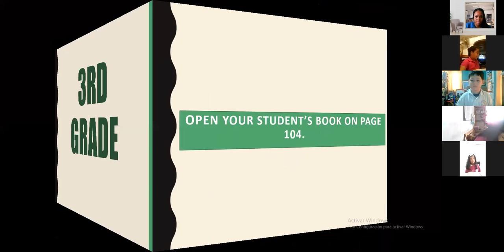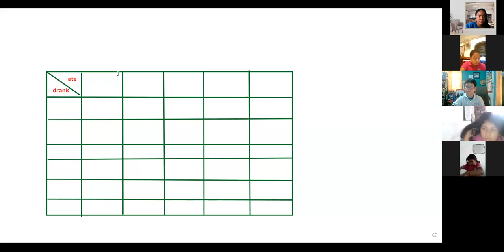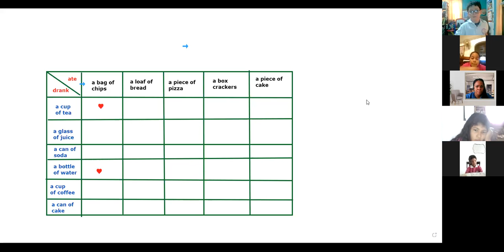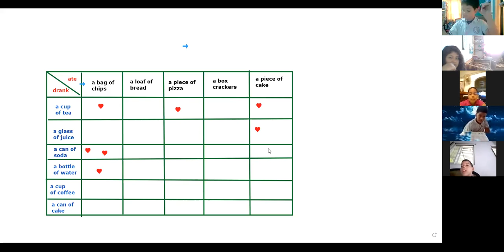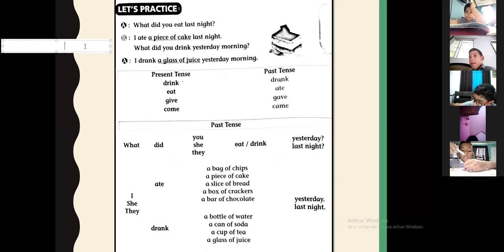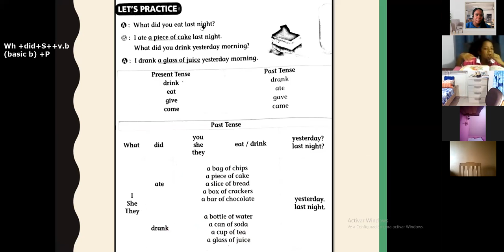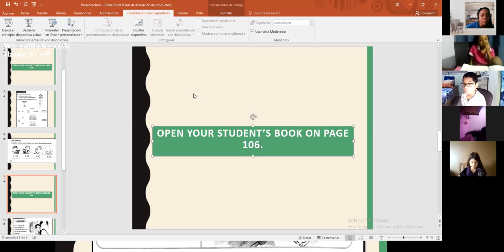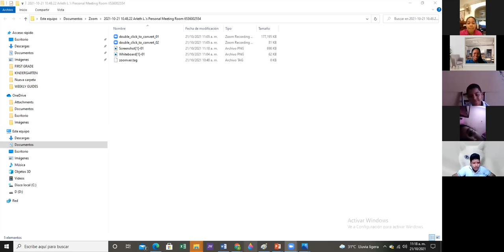3rd Grade - 21/10/21